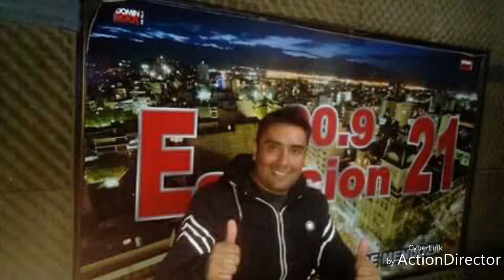Pasiones de a dos Miguel Miranda